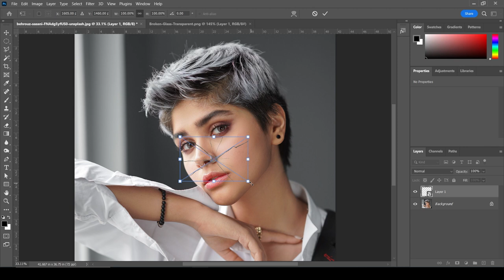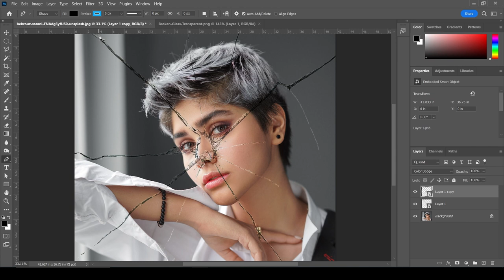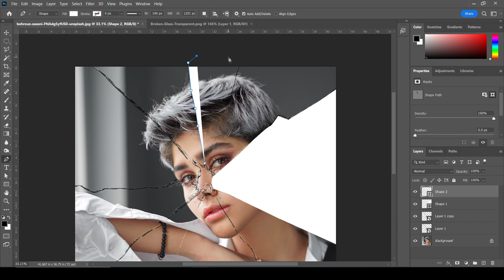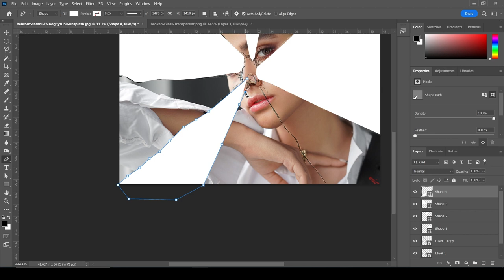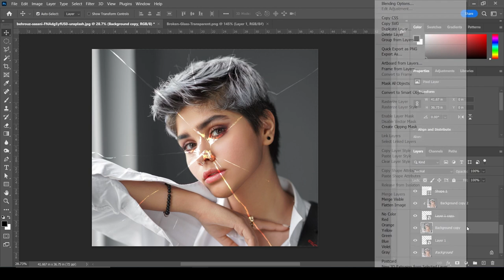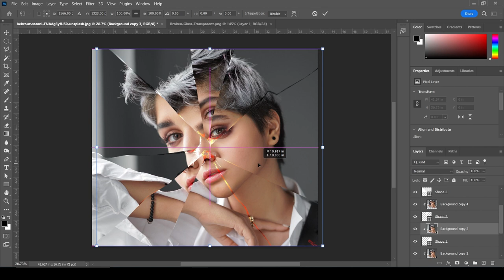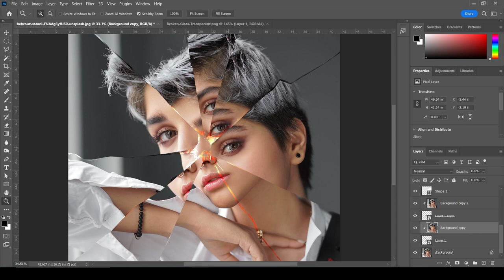Broken Glass Photo Effect in Photoshop cc 2023 | Adobe Photoshop Tutorial for Beginner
Hello guys, Today I'm going to show you.

► The video is about:
• Title: Broken Glass Photo Effect
• Photo Editing
• Photoshop Tutorial
• Photoshop editing
• Ps editing
• Photoshop shorts video tutorial
• Adobe Software’s
• Tips and Tricks
• Photoshop Creativity
• Photoshop Shorts
• Photoshop Short Tutorials